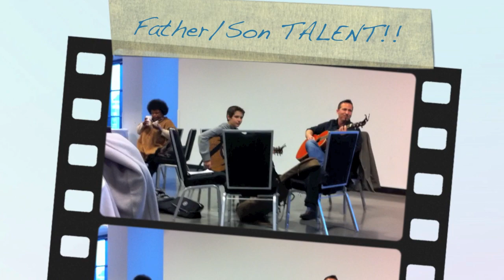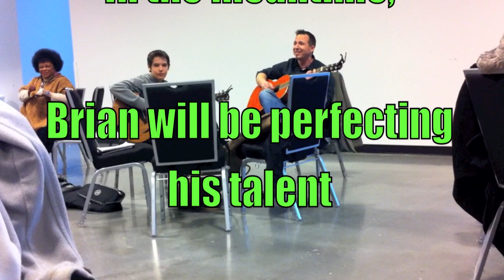America's got Talent in Atlanta iPhone4 imovie app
Sometimes those unexpected funny things happen and you just gotta share it.  Tried to keep this short, sweet and possibly funny.  No one was harmed during the making of this video.  It is a little easier than texting & walking.  Luckily there were no fountains around.  All filmed on the amazing iPhone4.  We Love all Apple products!!